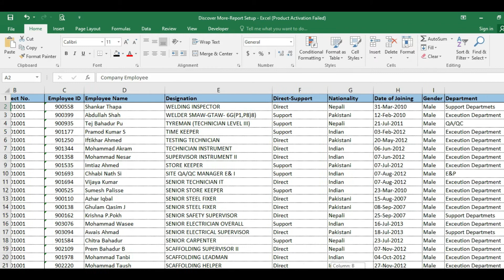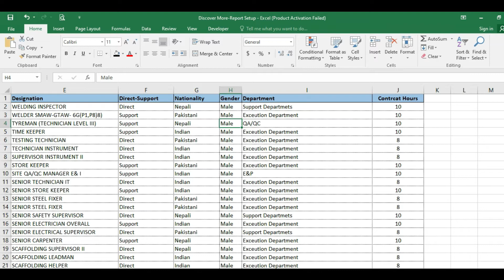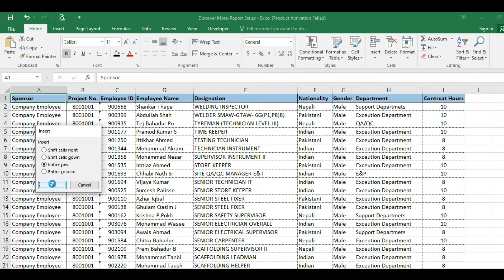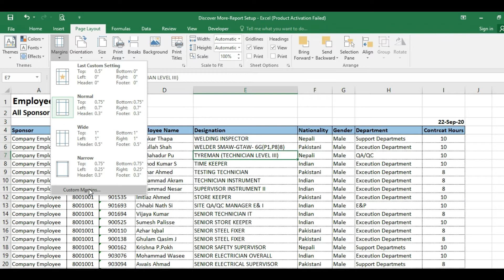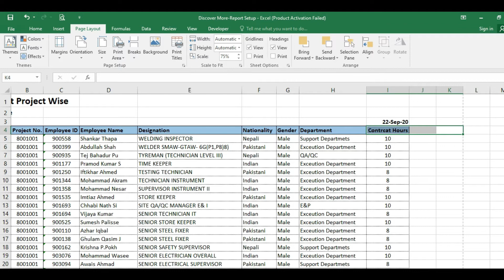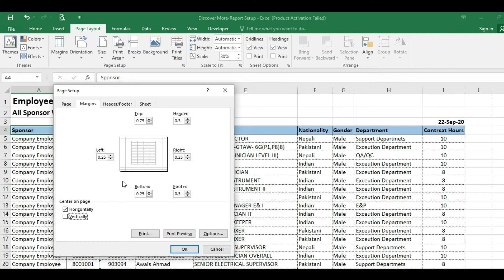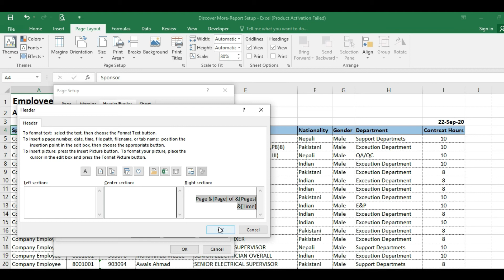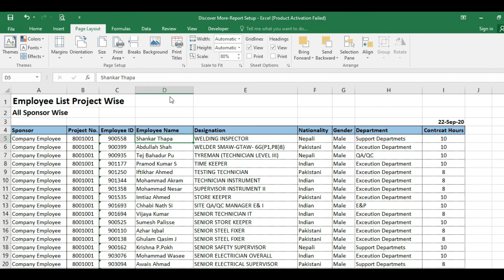how to set the page in excel | page setup in excel | excel video | Excel in Urdu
This is Excel Tutorial video and recorded in Urdu / Hindi Language. In this video we brief that how to Set the Page and Report in Microsoft Excel. We explained in detail that which important points for Report Setup. How we can set the margins of Left, Right side of page. What is Report Header and what are the benefits of this option.

Discover More

How to recover sheet tab in excel, Manual and Automatic Calculation, Discover More in Urdu / Hindi

Vlookup with other Excel formulas | IF ISNUMBER ISTEXT and WILD Characters | Discover More in Urdu Hindi